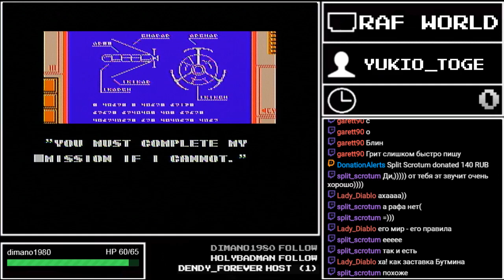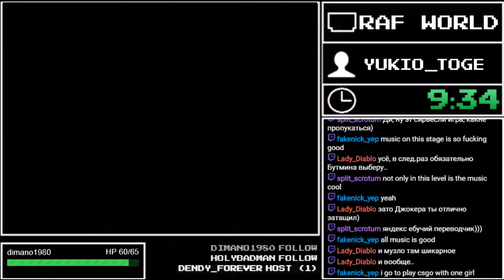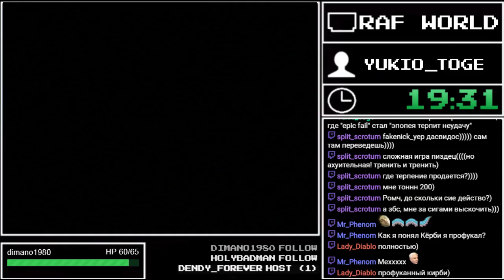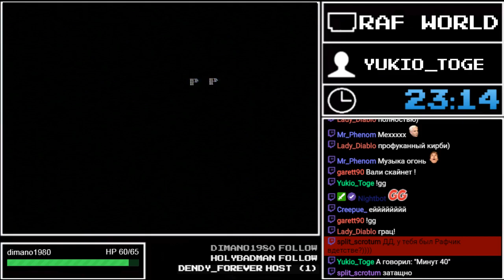100 NES/Famicom Games - Raf World(25/100)